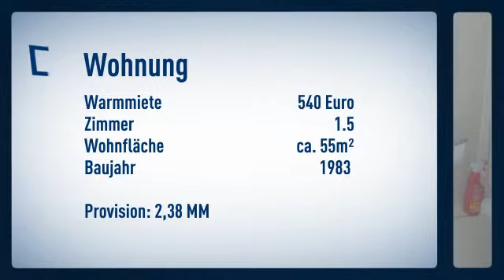Sonnige Terrassenwohnung in guter Lage!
Ergeschosswohnung
Zimmer: 1,50

Nanna Lebioda

Heinrich-Hertz-Straße
40699 Erkrath